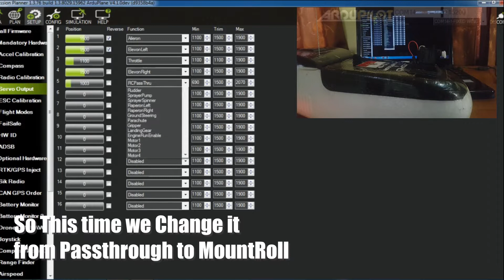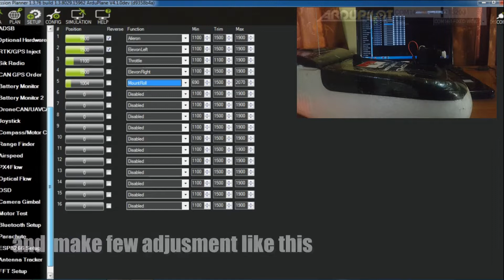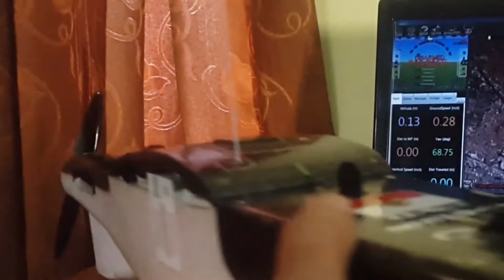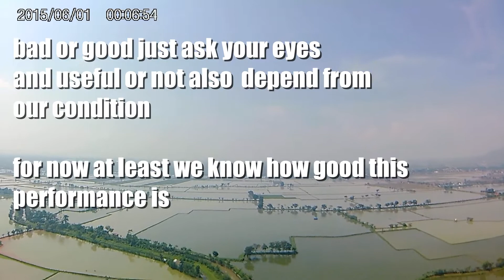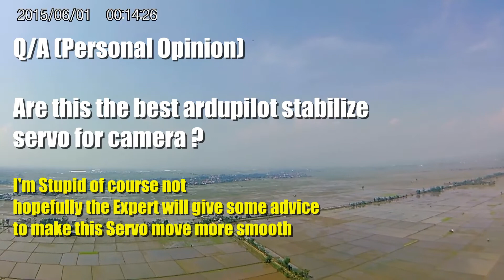Ardupilot Camera Stabilizer Servo Gimbal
Gimbal Stabilizer for Arduplane are not much parameters to set than Arducopter, i don't know why

"Can be good or can be bad, it depend from what you compare it"

Plane:
ZOHD Nano Talon EVO
Servo for gimbal Stock From ZOHD (I guess it a same type like Emax ES08MD)
Arduplane v4.1.0